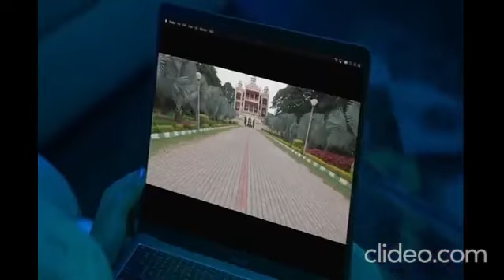chandramukhi 2 telugu/ Vadivellu comedy scene